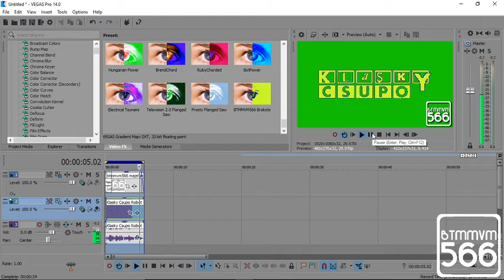How to Make "BTMMVM566 Brokoto"